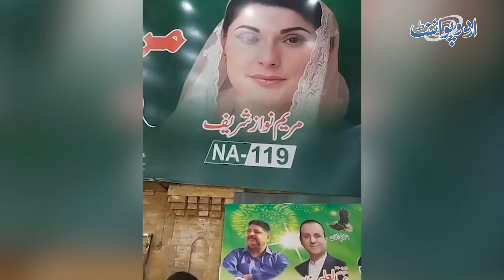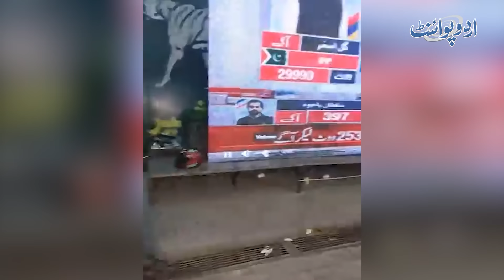Istehkam e Pakistan Party Ke Office Ke Samne Bari Screen Lag Gai - Awam Live Result Dekhne Aa Gai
Anchor: Ausaf Ali Khan